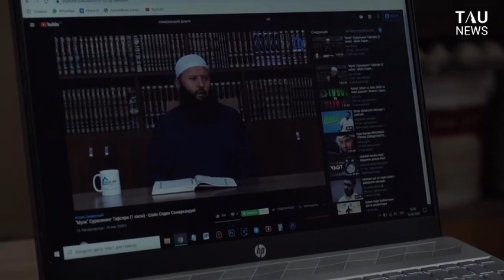Дінді қиындату - сүннетке қайшы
Жаһандық деңгейде дін құбылысы саясиланып тұр. Әсіресе, шетелден пәтуа беріп, жастарды өз мүдделеріне пайдаланатындардың құқайы қатты. Радикалды идеяға өңірдегі Дін істері басқармалары барынша тойтарыс беруде.
Жастарға тарихымызды ғылыми негіздеп, Фарабиден бастап Мәшһүр Жүсіпке дейінгі аралықтағы тұлғаларменен, олардың шығармаларыменен, діни және базалық білім беруде кешенді түрде әрекет етуде. Бұл деструктивті ағымдардың ықпалына түскендердің өз елінің тарихына күмәнмен қарауын тоқтатады деген сенім бар.

taunews.qaz